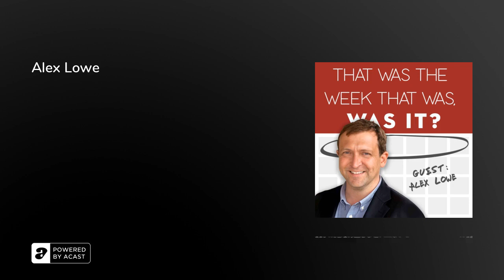That Was The Week That Was, Was It? - Alex Lowe (COMEDY PODCAST) Phoenix Nights, Barry From Watford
Episode 4, anyone? Joining Alex and Emi for this episode is the man, the myth, the legend... Alex Lowe! Yes, the man behind Clinton Baptiste, Barry from Watford and almost every comedy show from the UK.

Here Alex talks about his week and how a certain report has almost ruined it...

...oh, and a naughty judge...

Guest: Alex Lowe (@alexlowe51)

Hosted by Alex Sievewright and Emi Webber

Additional vocals by Hayley Pettitt